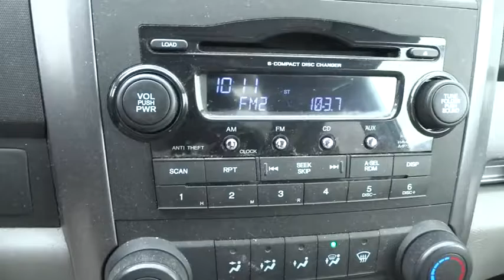2007 Honda CR-V Reno, Sparks, Lake Tahoe, Mammoth, Northern Nevada HX17109A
2007 Honda CR-V

CR-V EX, 4D Sport Utility, 2.4L I4 DOHC 16V i-VTEC, 5-Speed Automatic with Overdrive, FWD, and Cloth. Drive this home today! The CR-V is great for families on the go. AutoPacific 2007 Vehicle Satisfaction Award Winner. Edmunds.com called it ...remarkably nimble by compact SUV standards, thanks to a relatively firm suspension and sharp steering with excellent road feel. Braking performance is top-notch as well... Notoriously easy to drive. This vehicle comes with a 90 day or 3,000 mile limiited powertrain warranty!!  This vehicle is NOT sold as-is!!!